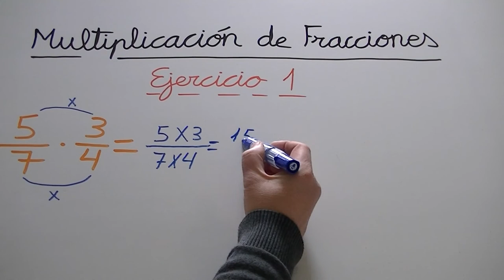Multiplicación de fracciones